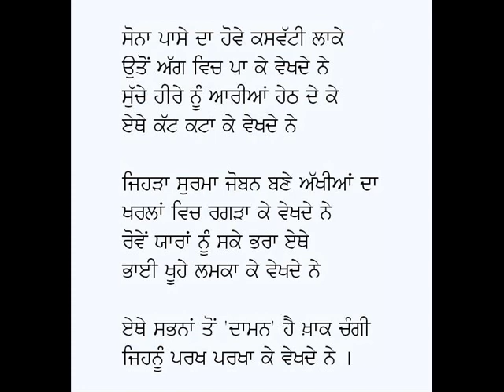Dila Bara Toon Changa Ein-Ustad Daman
Poem: Dila Bara Toon Changa Ein
Poet & Voice: Ustad Daman (Chiragh Din)